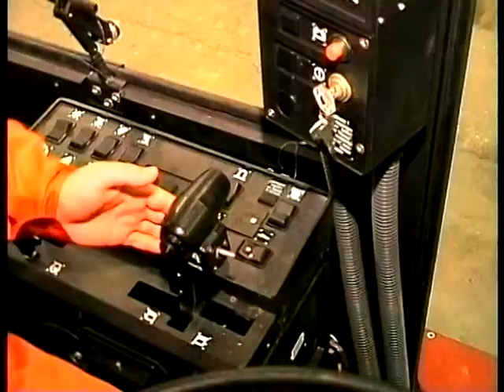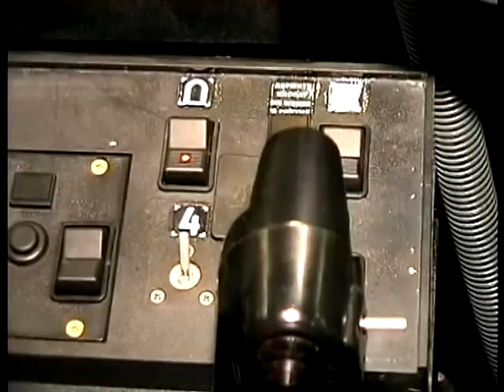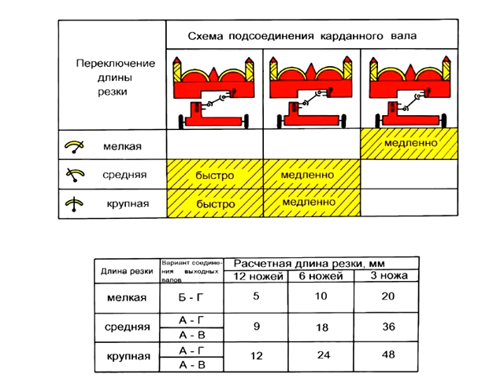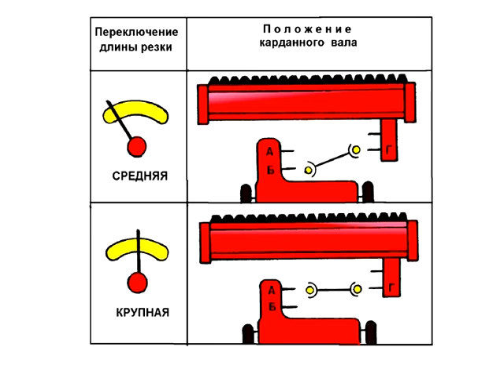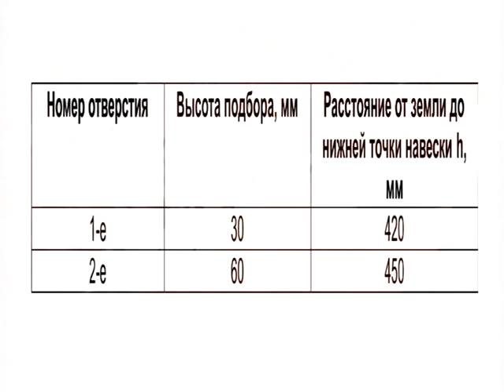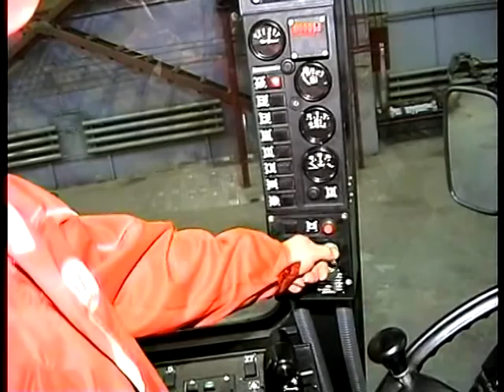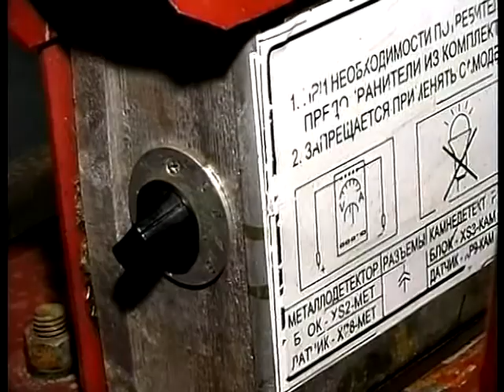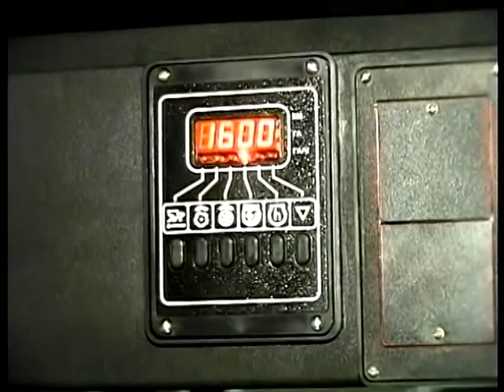Кормоуборочный комбайн КПК-3000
Комбайн кормоуборочный полунавесной КПК-3000 входит в комплекс
для заготовки кормов К-Г-6. Комбайн агрегатируется с универсальными энергосредствами УЭС-280, УЭС-2-250А, УЭС-2-280А и их модификациями. Комбайн предназначен для скашивания кукурузы, в том числе в фазе восковой и полной спелости зерна, сорго, подсолнечника и других высокостебельных культур, скашивания зеленых и подбора из валков подвяленных, сеяных и естественных трав с измельчением и погрузкой в транспортные средства. На заготовке силоса, сенажа, уборке трав комбайн соответствует уровню лучших аналогов самоходных комбайнов, такого же класса, по производительности и качеству заготавливаемых кормов.
Комбайн КПК-3000 может быть оборудован доизмельчающим устройством активного типа для доизмельчения зерен кукурузы восковой спелости и оборудованием для внесения консервантов. В состав комбайна входят: измельчитель ПКК-0100000А, ПКК-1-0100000, ПКК-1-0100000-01, жатка для грубостебельных культур ПКК 0200000А, подборщик ПКК 0350000, ПКК-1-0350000А, жатка для трав ПКК-1200000, ПКК-0400000А.
Измельчитель предназначен для измельчения листостебельной массы и погрузки в транспортные средства. Одной из особенностей комбайна КПК-3000 является измельчающий аппарат радиально-дискового типа, который обеспечивает максимально высокое качество измельчения листостебельной массы. Комбайн оснащен камне- и металлодетектором и устройством быстрой остановки питающего аппарата.